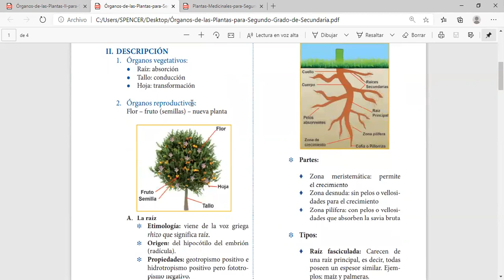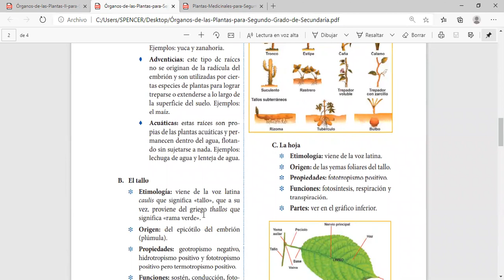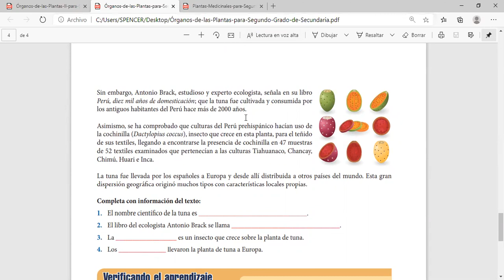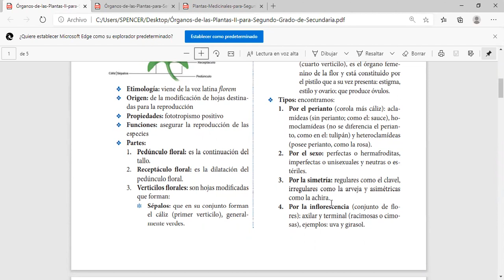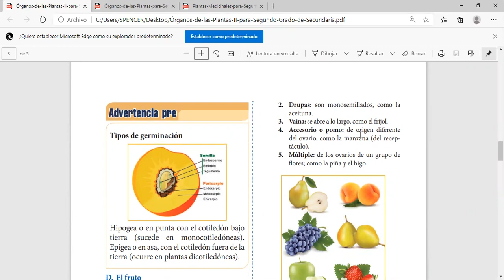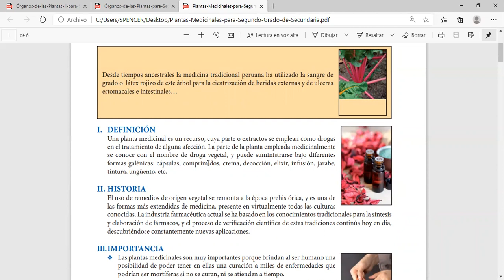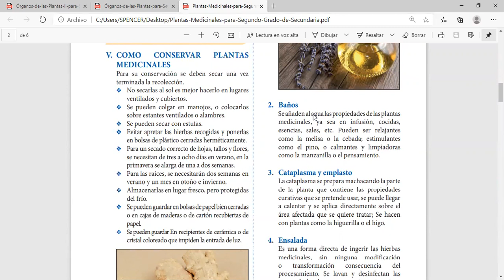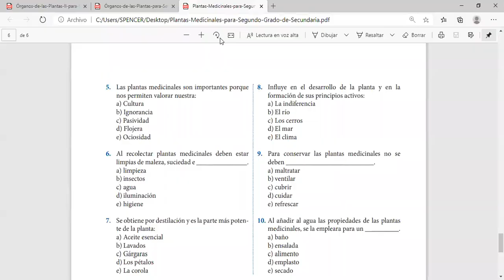Repaso de Organografía vegetal y plantas medicinales - 2do de secundaria